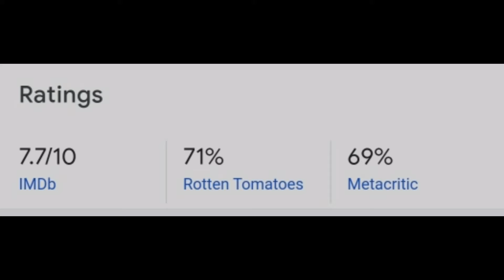TENET MOVIE REVIEW (HINDI). HIT OR MISS?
HELLO GUYS AND WELCOME TO THIS VIDEO.

IN THIS VIDEO I WILL  GUVE A SHORT REVIEW ABOUT TENET MOVIE RELEASED IN INDIA ON 4TH DEC 2020.

MOVIE IS DIRECTED BY CHRISTOPHER NOLAN.

MOVIE WAS SUPPOSED TO RELEASE EARLIER BUT DUE TO COVID 19 IT GOT DELAYED.

YOUR SUBSCRIPTIONS AND ENGAGEMENTS TO OUR VIDEOS IS ENCOURAGING FOR US AND THAT KEEPS US MOTIVATED.

KEEP SUPPORTING.❤️

Here we upload Regular videos about Hollywood, Bollywood TV shows, TV and Movie suggestions 🍿 reviews, previews rankings and best moments form Tv shows and Movies

If you have any suggestions through which we can improve our content...your feedback will be much appreciated.